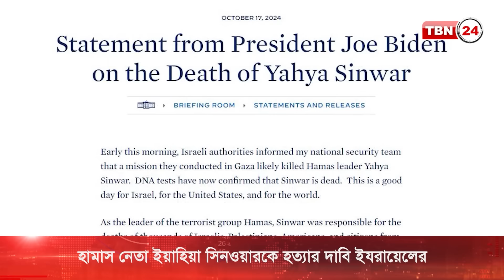আজকের আন্তর্জাতিক সংবাদ | হামাস নেতা হত্যা; হুথিদের অস্ত্রভাণ্ডারে বিমান হামলা |TBN24 NEWS 18 OCT 24